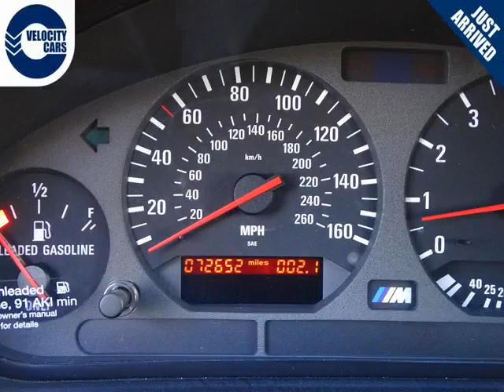Vancouver Velocity Cars - BC - 1996 BMW M3 1 YR WRNT 72 Mi's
Vancouver Velocity Cars - BC - 1996 BMW M3 1 YR WRNT 72 Mi's 575